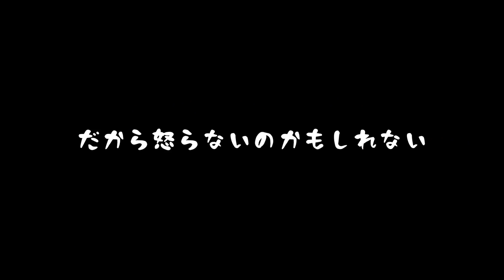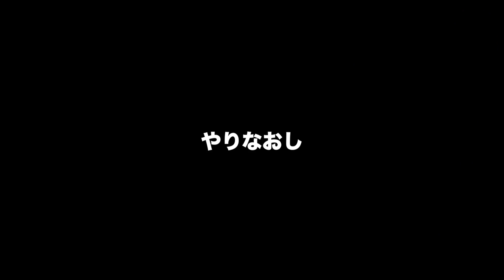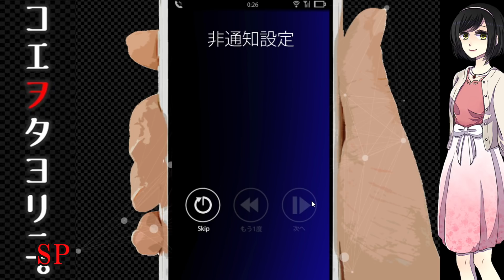#6【三人称】知らない女子大生と電話する鉄塔のコエヲタヨリニ。SP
騙された！

コエヲタヨリニ。SP（Steam版）
開発元：あみそ組
パブリッシャー：Pujia8 Studio, Gamera Game